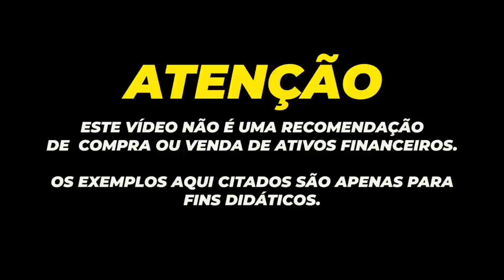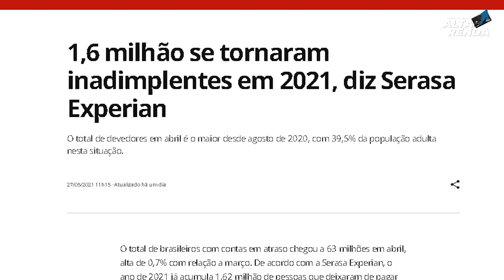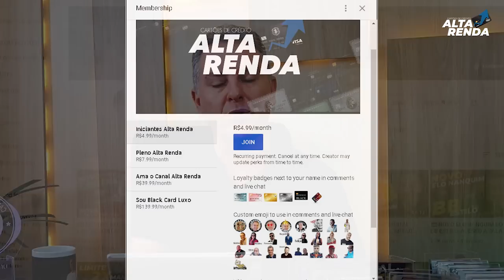💳PAGBANK REDUZINDO EM MASSA LIMITES DOS CLIENTES COM CARTÃO DE CRÉDITO, SALÁRIO, INVESTIMENTOS.